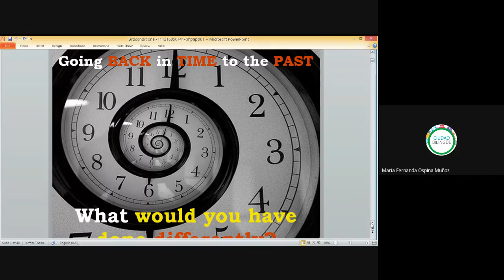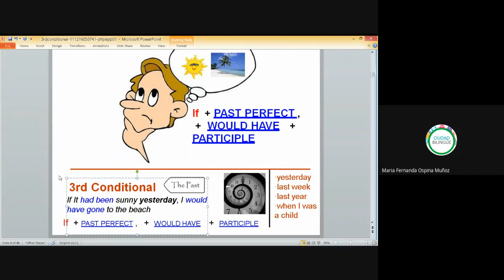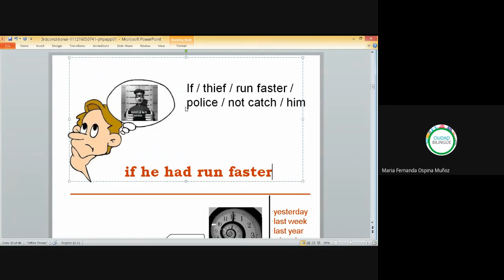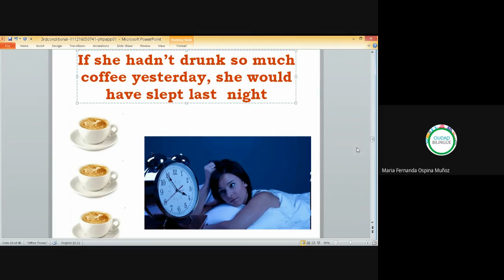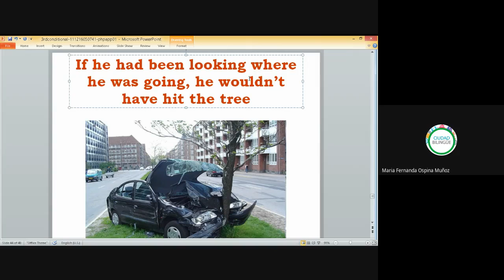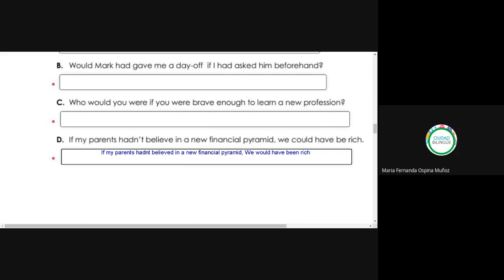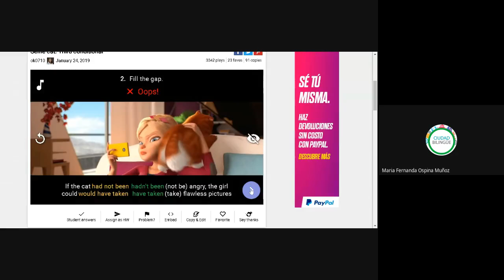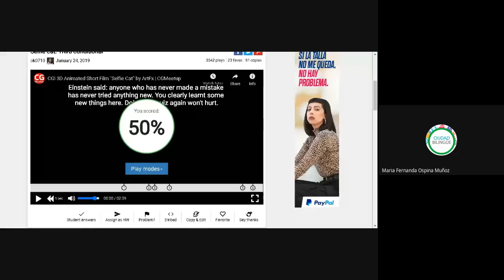Clase de inglés 9am 10am 2020 07 15